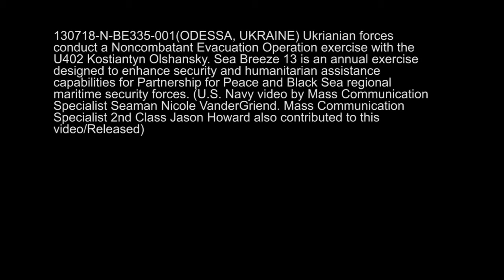Sea Breeze 2013: AMPHIB EVAC to Olshansky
Exercise Sea Breeze 2013begins in Odessa, Ukraine encompassing two weeks of various training and operational events. Co-hosted by the United States and the Ukraine navies, with 14 participating countries, Sea Breeze 13 is a combined air, land and maritime exercise designed to improve maritime safety, security and stability in the Black Sea. (Official U.S. Navy video by Mass Communication Specialist Seaman Nicole VanderGriend/Released).